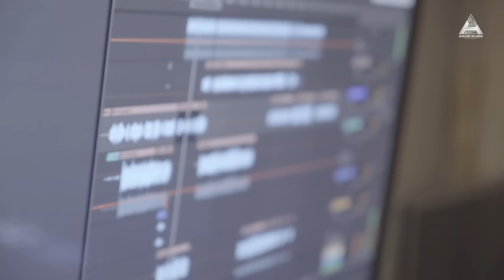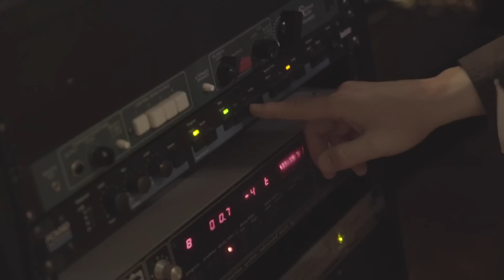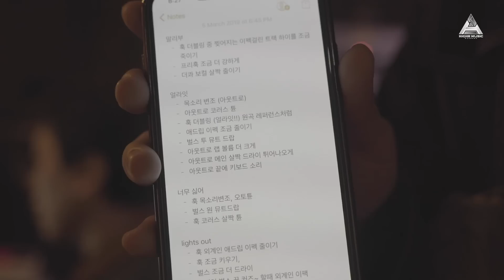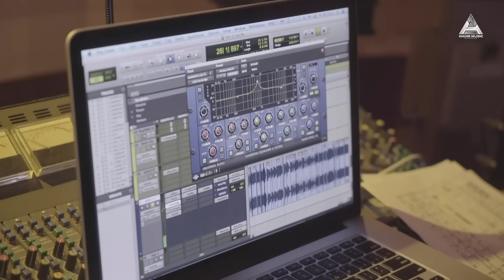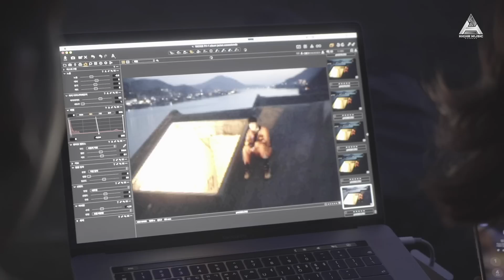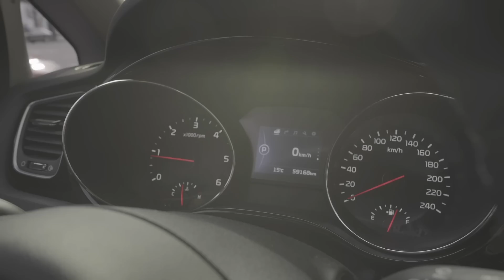pH-1 [HALO] Documentary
pH-1 The 1st Full Album [HALO]